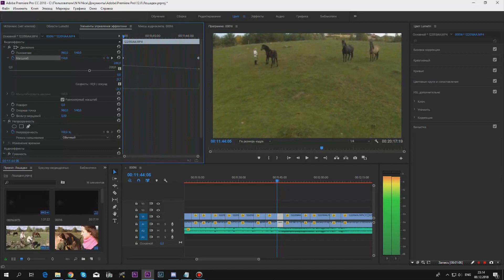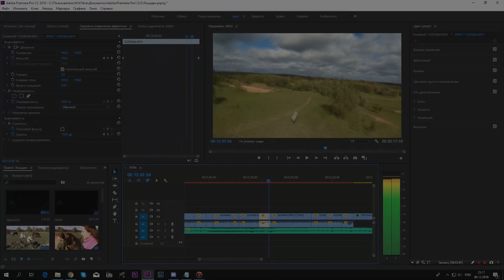Эффект Dolly zoom за пару кликов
Очень простой эффект не требующий специальных знаний технической части, для съемок с больших коптеров.

Моя группа по квадрикам буду рад вас всех там видеть.